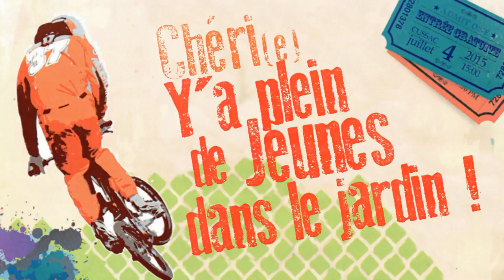Cussac - 4 juillet 2015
Chéri(e), Y'a plein de jeunes dans le jardin !
Skatepark de Cussac, 4 juillet 2015

Manifestation organisée par le Jeun' Club des Feuillardiers

Démo & Initiation : Graph', BMX, rollers, longboard, trotinette,

Concert de Wombo Orchestra avec en 1ère partie Lunar Son et le groupe de rock Ei8ht